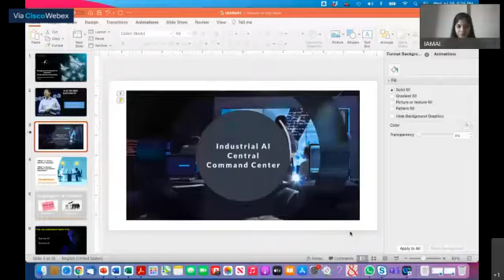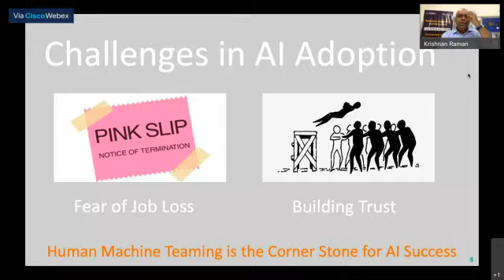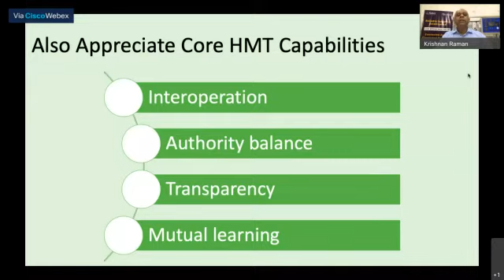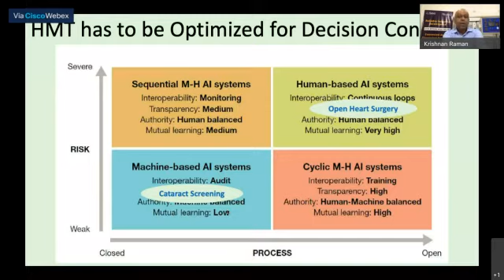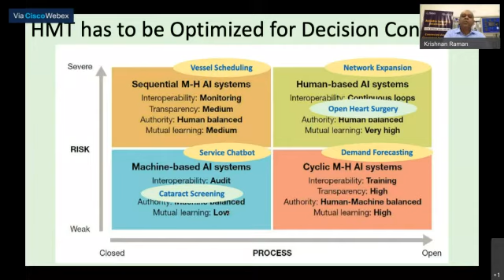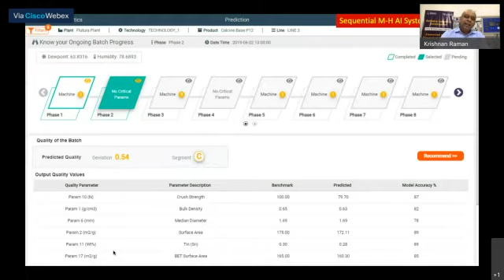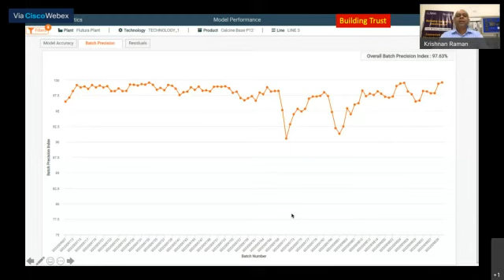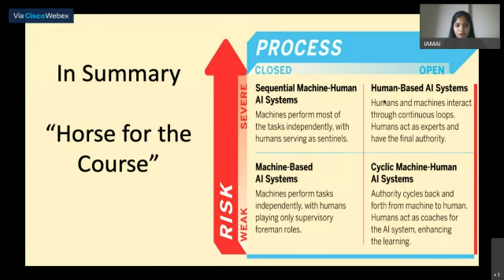Management Frameworks for Successful Human Machine Interactions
Presentation: Management Frameworks for Successful Human-Machine Interactions: How Challenging and Rewarding the Transformation has been for Supply Chain 4.0?
Krishnan Raman, Co-founder & CEO, Flutura Business Solutions